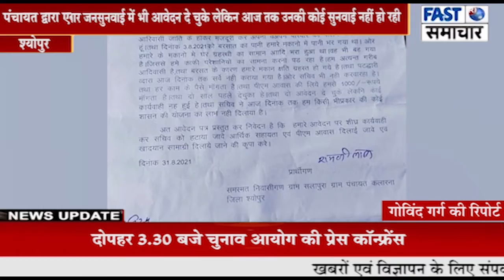पंचायत द्वारा एक नाला बनाया गया था जिसको आज तक सफाई तक नहीं कराया गया